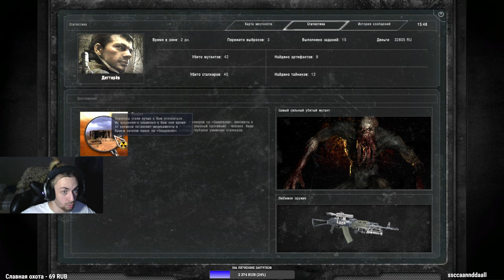S.T.A.L.K.E.R. Call of Pripyat - Плато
🖥️  My PC 🖥️
RAM - XPG Spectrix D45G RGB (32gb)
GPU - Gigabyte GeForce RTX 3070 AORUS
Cooling system - ID-Cooling SE-234-ARGB
Operating system - Windows 10 Pro 64-bit
SSD & HDD
SSD Seagate Barracuda 3D NAND 240gb
HDD Toshiba Red 2 Tb
Power Supply - Gigabyte GP-P850GM
(850W, 80 plus gold certification)

Мои девайсы
Keyboard - Red Sqare Keyrox TKL Classic

Displays
HUAWEI MateView GT ZQE-CBA
Philips 246E

Headphones
Corsair virtuoso rgb wireless
Xiaomi gaming headset
Xiaomi Mi Dual Driver Earphones

Gaming chair - Tesoro Zone Balance f710